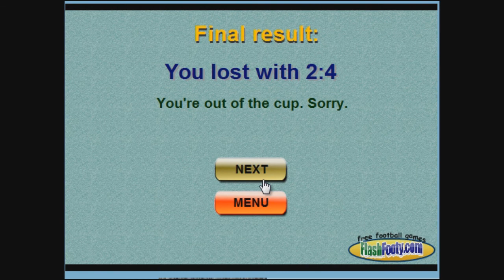JUEGUITO DE MIERDA!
Un juego que pasaron los chicos por skype y quise probar a ver qe onda, ya que ellos se quejaban... Bueno lo qe paso lo podran ver en el fucking video ¬¬